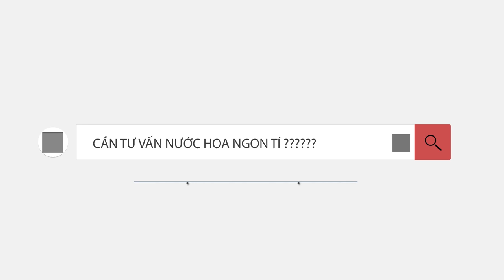7 nước hoa Niche mình sẽ không mua. Mùi hương ko dành cho mình !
Hôm nay mình giới thiệu đến mọi người chủ đề về 7 chai nước hoa Niche mình sẽ ko mua dựa theo quan điểm cá nhân của mình. Các bạn cùng xem một vài cảm nhận của mình về chai nước hoa này nhé . Hãy ủng hộ kênh của mình bằng cách nhấn vào

0.00 Giới thiệu
1:48 Chai số 1
3:02 Chai số 2
4:53 Chai số 3
6:49 Chai số 4
7:50 Chai số 5
8:52 Chai số 6
10:01 Chai số 7